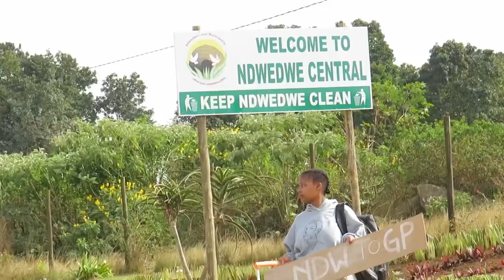STP The musician - Ikhwela (official Music video)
Ikhwela Music video by STP the musician.
Directed by : Sthembiso Shandu  & Lindani Mthuli
Edited by : Ndumiso Mvelase